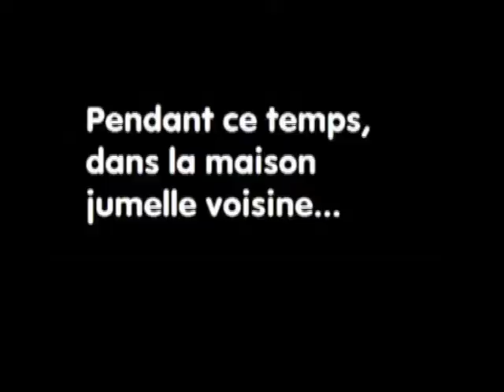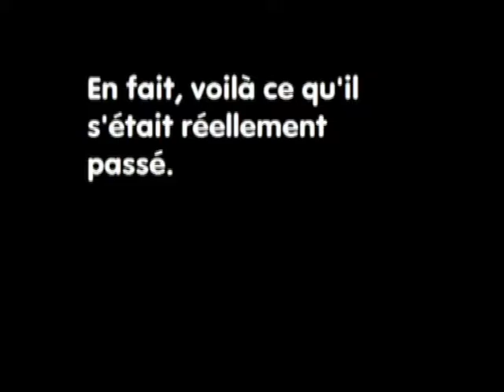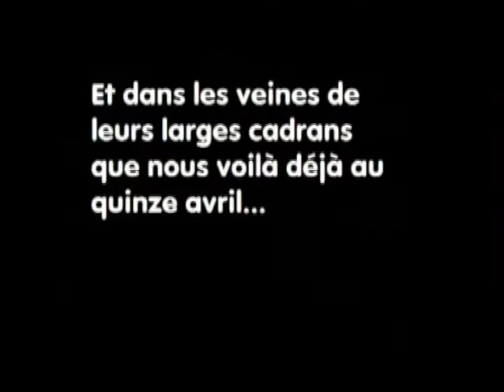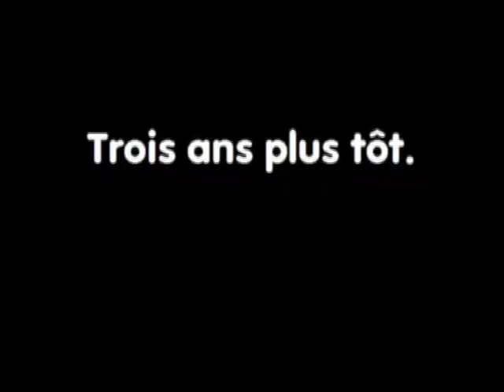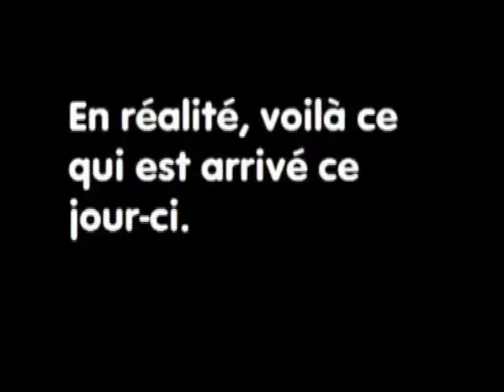5^7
un jour on avait fait ce film qui se lançait en .swf et qui enchaînait aléatoirement les scènes et la musique. comme le swf n'est plus trop à la mode j'exporte quelques itérations du film en version youtube